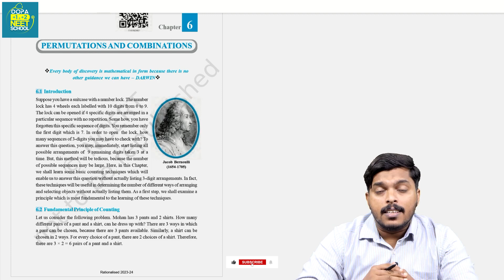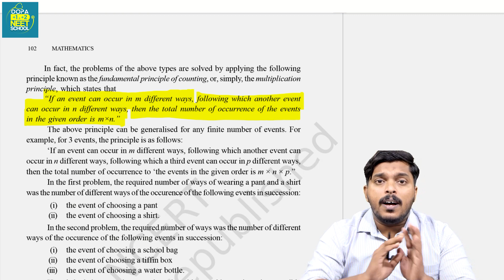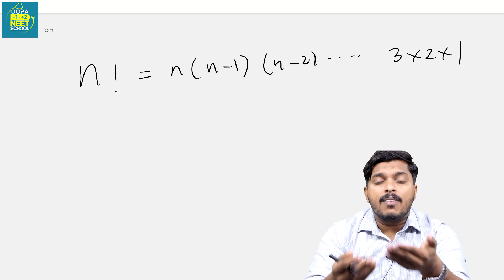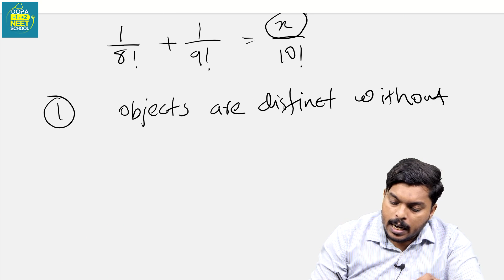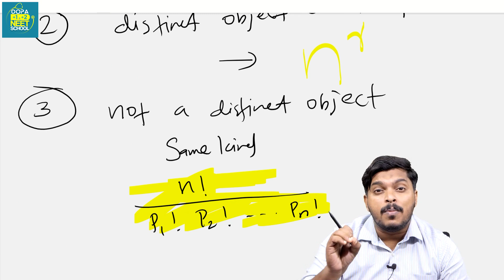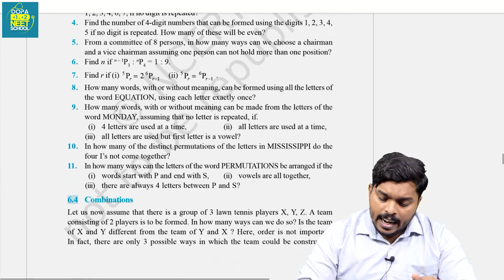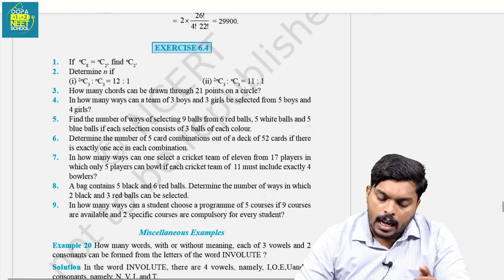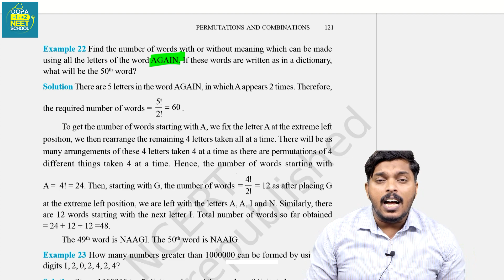Plus One Improvement Series || Permutations and Combinations ||maths|| Ramsheed Sir